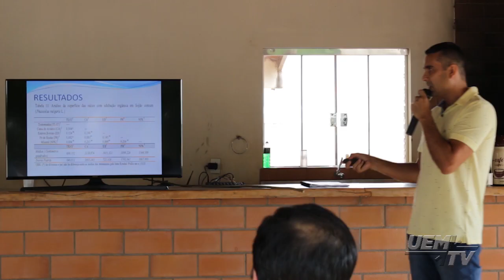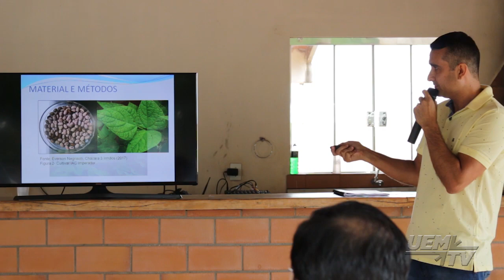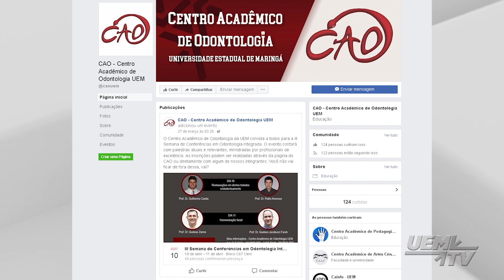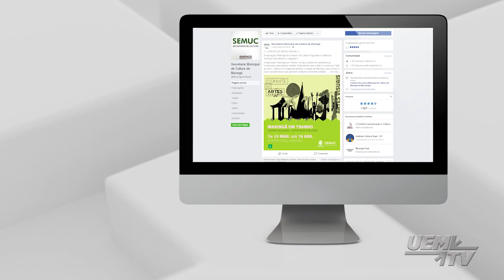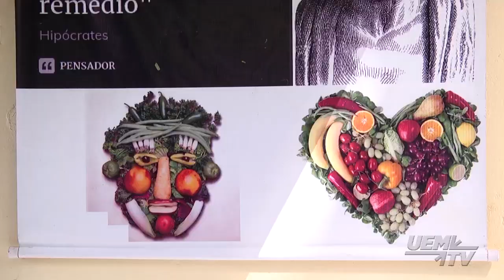PORTAL UEM 2018 - PGM 09 - 30.03.2018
Programa PORTAL UEM produzido semanalmente pela UEM TV. O programa inédito vai ao ar todas sextas-feiras, às 13h10, no canal 10 da NET - Maringá e às 14h30 pela TV Terceiro Milênio. Ele também é transmitido pela UEM FM 106,9 MHz nas sextas às 14h00, sábados às 8h00 e 16h00, domingos às 13h00 e 19h30min e segundas às 7h30min.

Nesta Edição:
1 - Entrevista de Estúdio com Francesco Ferrugia - Tema: Profissões do Futuro - 00:45
2 - Colação de Grau NEAD - 12:15
3 - Defesas de Mestrado na Roça - 16:51
4 - Agenda de Eventos - 21:10
5 - Resíduos Sólidos - Parte 2 - 22:49
6 - Encerramento Cultural - Banda Cambaia - 26:57

UEM TV - MARINGÁ - PR